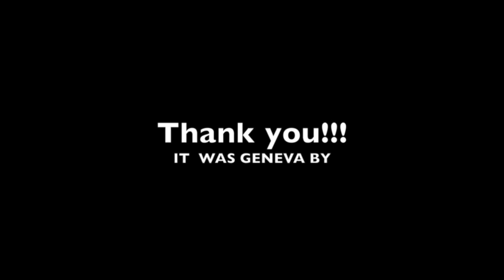Emirates Cabin Crew is going to Geneva! :)))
Follow my adventures around the world! This time Skyflygirl flies to Geneva!